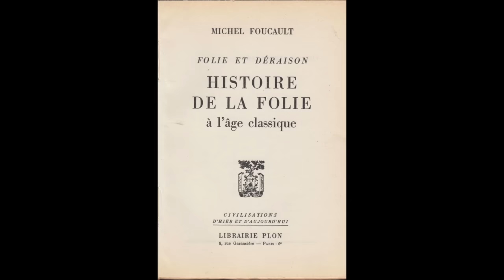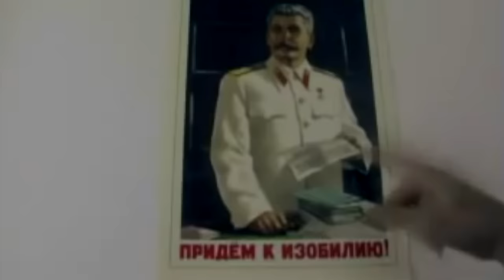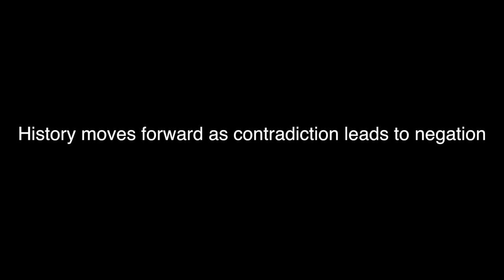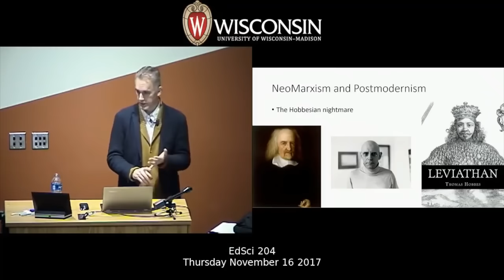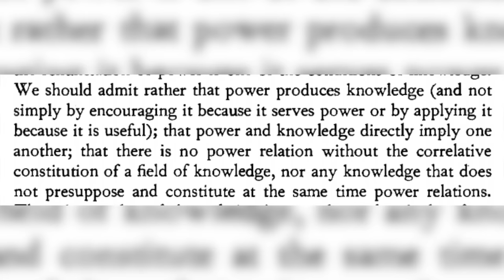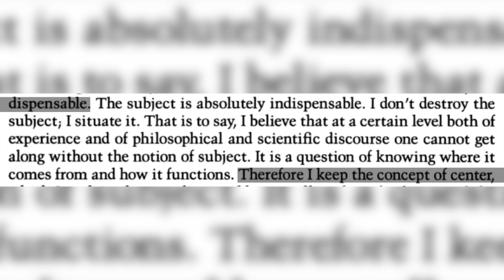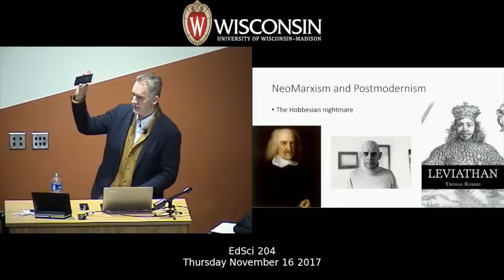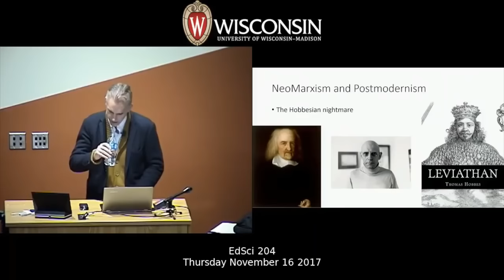Jordan Peterson doesn't understand postmodernism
In this video I use the terms "postmodernism" and "postmodern philosophy" to refer to late 20th century philosophies that reject the presuppositions of modern philosophy, universal meta-narratives, universal values, essentialism and the like, which includes philosophers such as Foucault, Derrida and Deleuze.

I quoted Derrida from "Twentieth-Century Literary Theory: An Introductory Anthology”, page 56

Here's my analysis of Sonic Adventure 2, which involves a brief explanation of binary deconstructions: